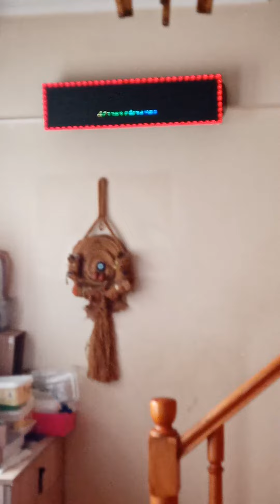first of all birds and then.. cats elderscrolls both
sistemi bu işin aytuu